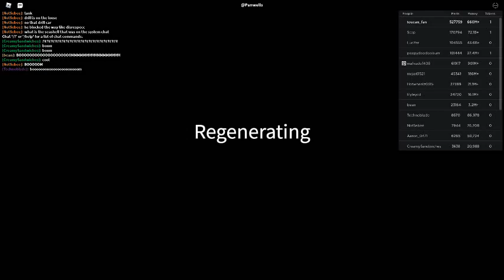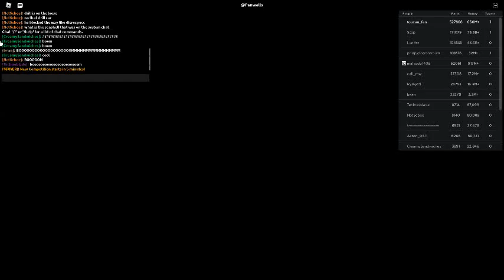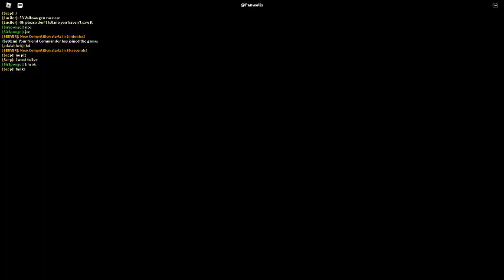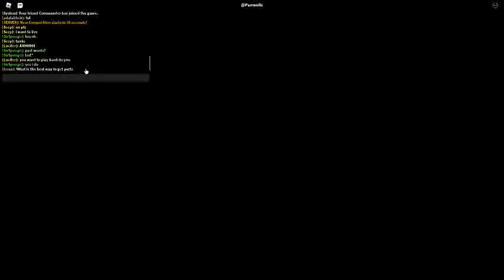Russia Car Crash Compilation 17070